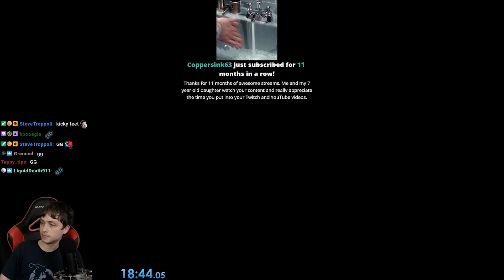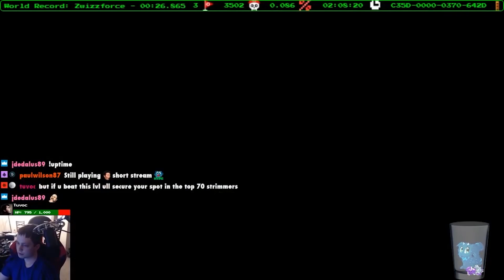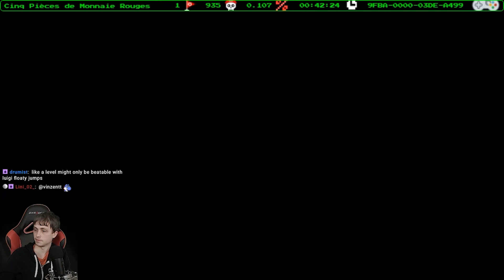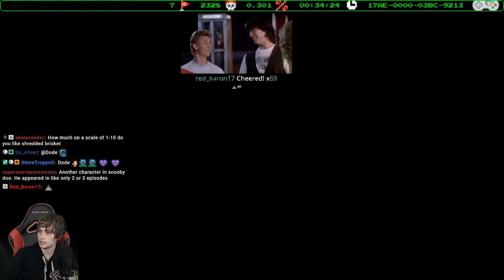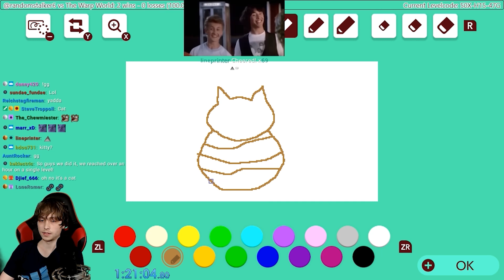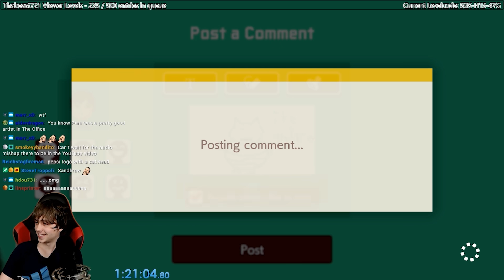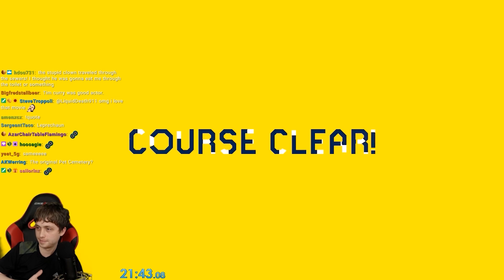Thabeast Stream Highlight Reel 7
I'm all out of old videos from before I started working with Craw, so I decided to just upload my highlight reel I play on stream while I go afk. Some of this stuff you might have seen on YouTube before, some not. And if you watch the stream, you might have seen a lot of it lol